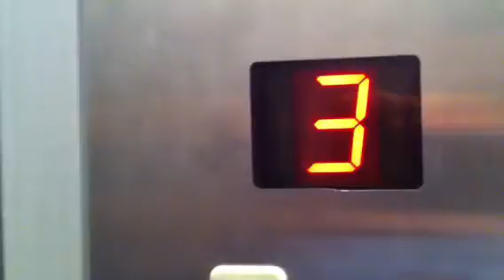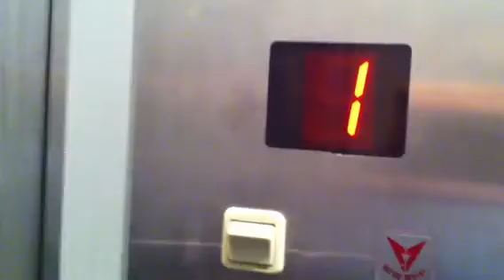Echout hydraulic elevator in Mandele Moher Sfarim Street In Bat Yam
Nice
Brand : Echout
Type : Hydraulic
Capacity : 4 Pass|300 Kg
Floor Served : 5 (0,1,2,3,4)